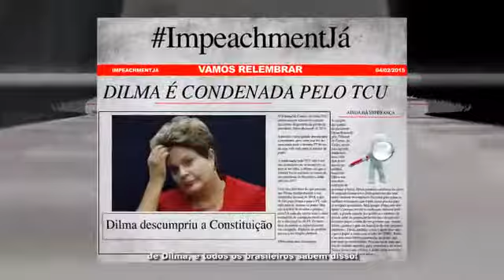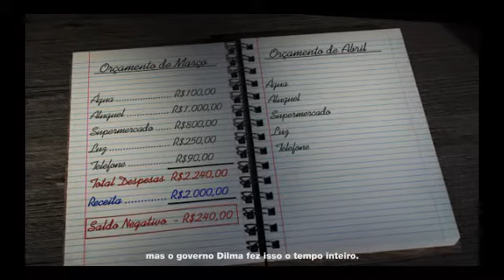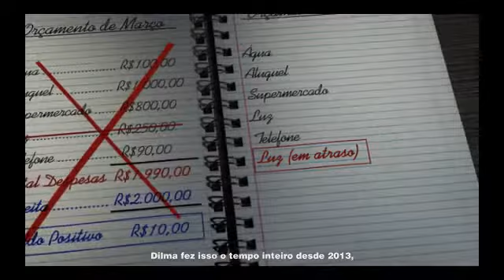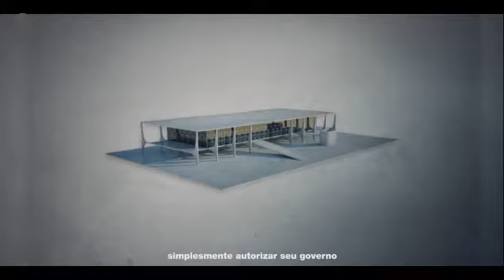Programa nacional do Solidariedade 2016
Programa partidário do Solidariedade que vai ao ar nacionalmente às 20h30 do dia 4 de fevereiro de 2016.